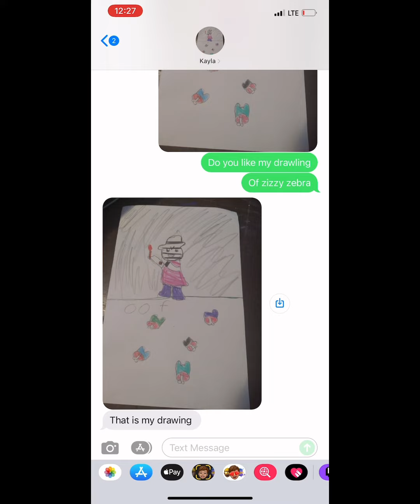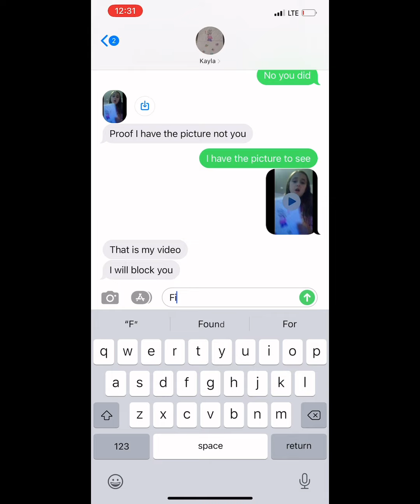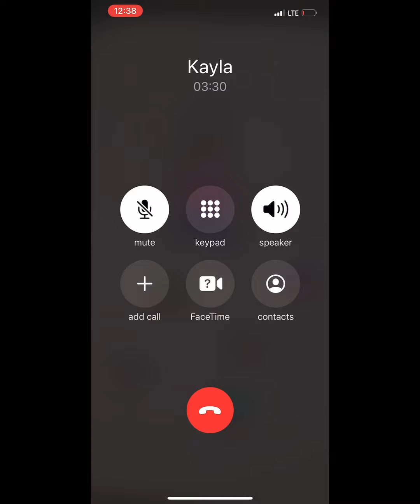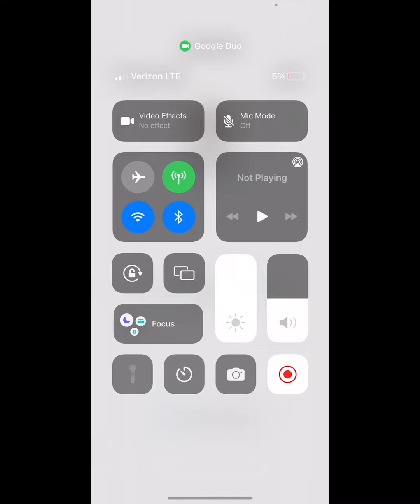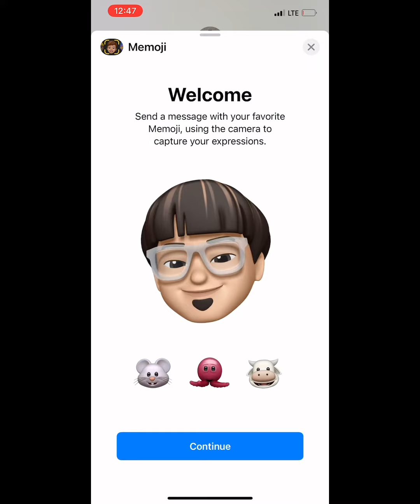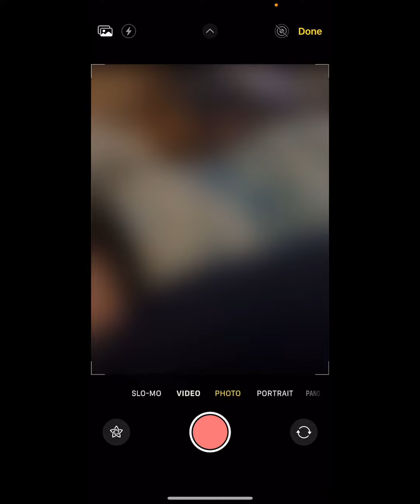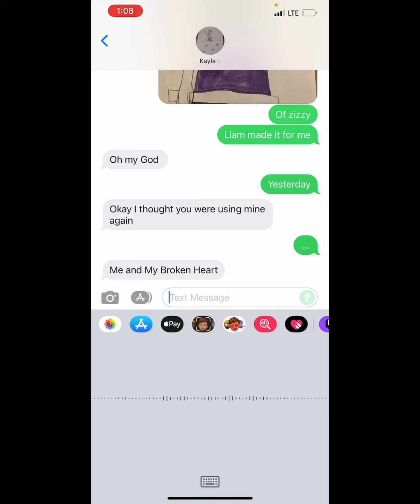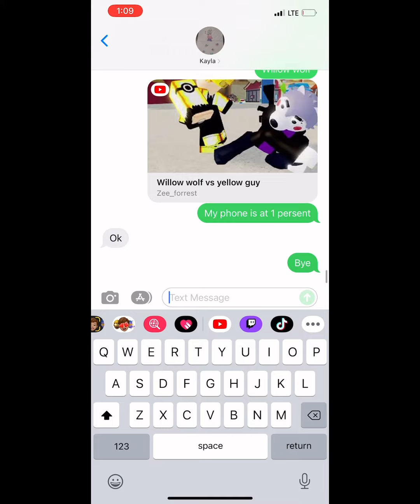Pranking my friend with favorites_vr